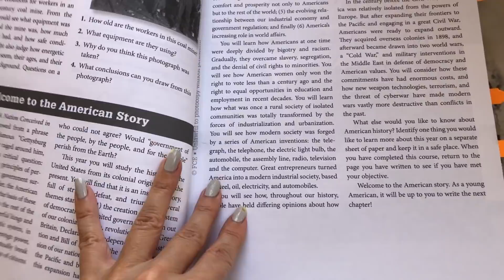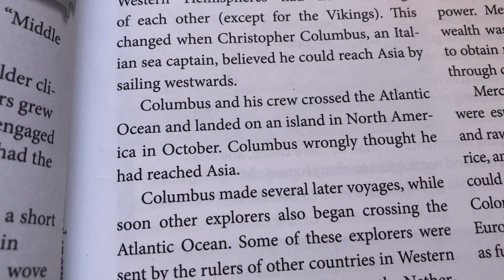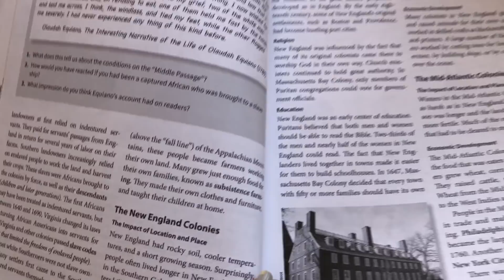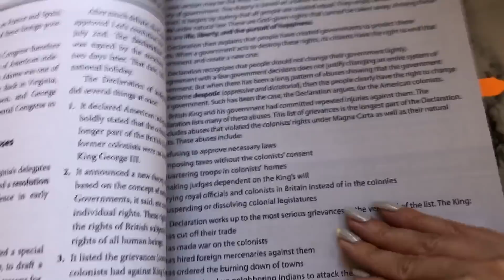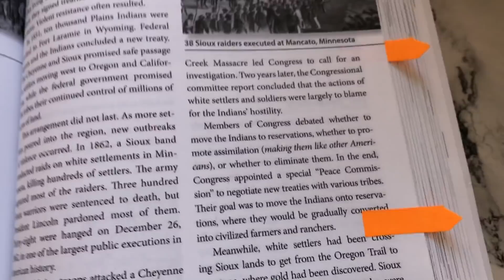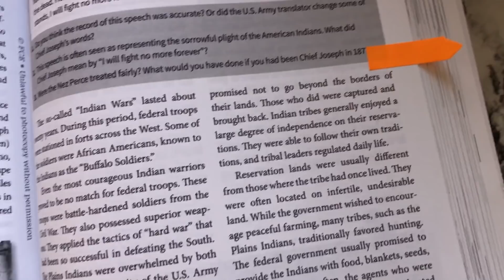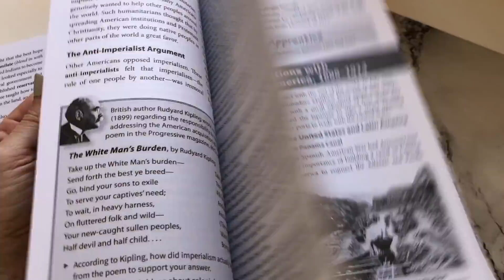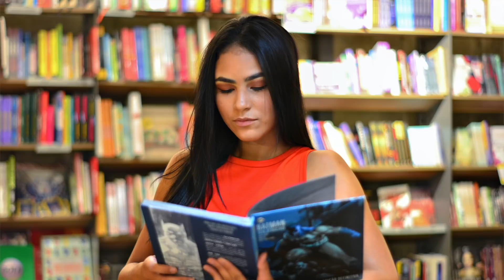Was US-Kinder über die amerikanische Geschichte lernen! 🇺🇸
Was lernen eigentlich Kinder in den USA über die Entstehungsgeschichte von Amerika und insbesondere über die amerikanischen Ureinwohner? Ich zeige Euch heute das Highschool Geschichtsbuch meines Sohnes.

0:00 Stimmt es?
0:16 Original US-Geschichtsbuch
6:33 Fazit